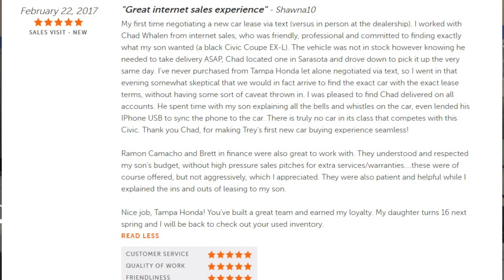Working with the Tampa Honda Internet Team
Tampa Honda is located at 11000 N. Florida Ave. Tampa, FL 33612